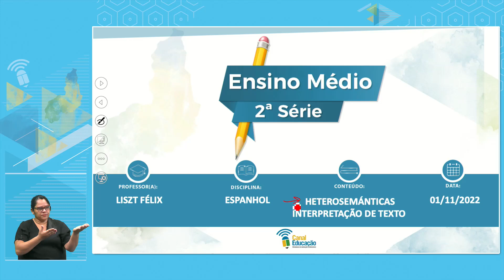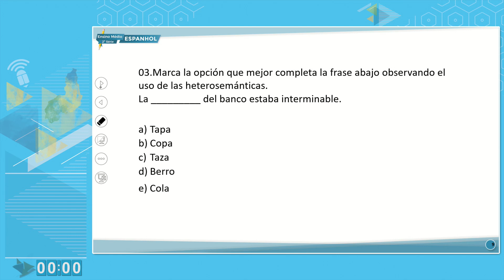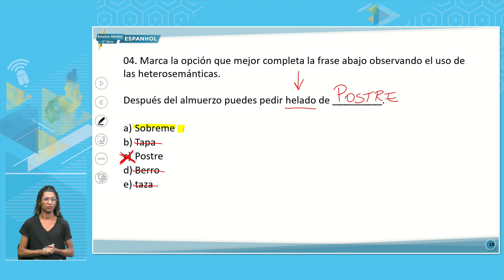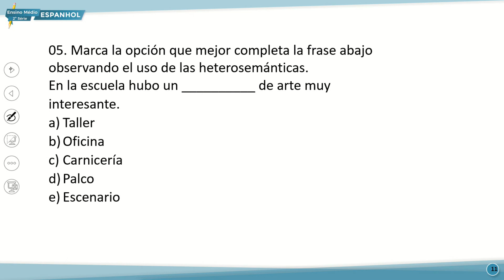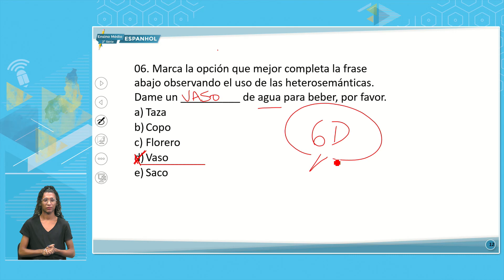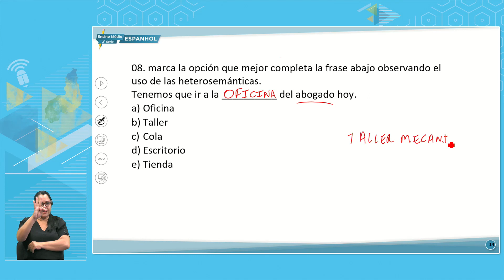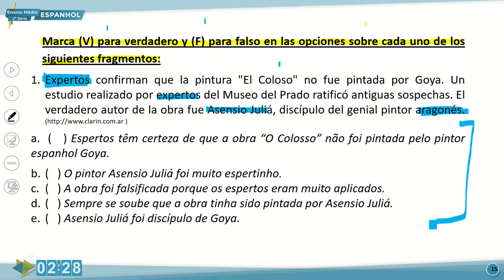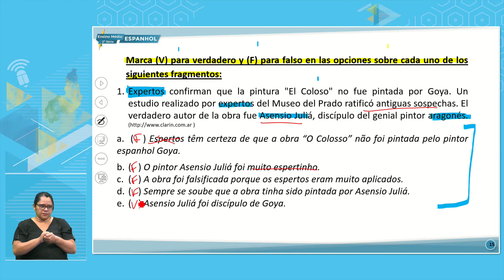E. MÉDIO 2 TARDE ESPANHOL 01 11 2022 HETEROSEMÁNTICAS INTERPRETAÇÃO DE TEXTO P2